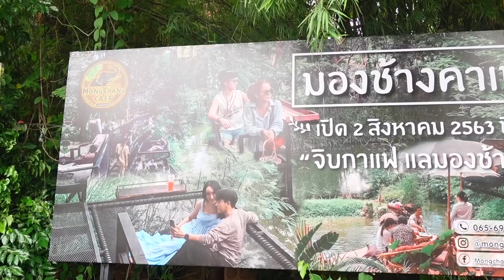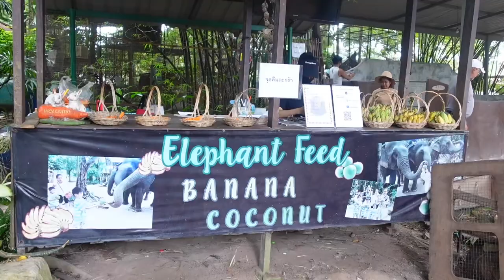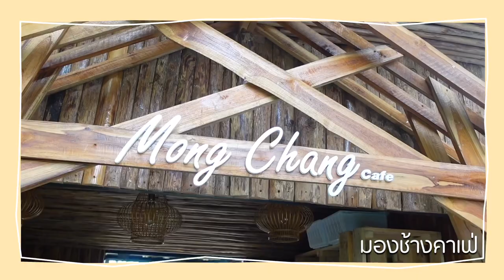รีวิวมองช้างคาเฟ่ เปิดใหม่ที่พัทยา !! ต้องไป !! จิบกาแฟมองช้างและลิง !!